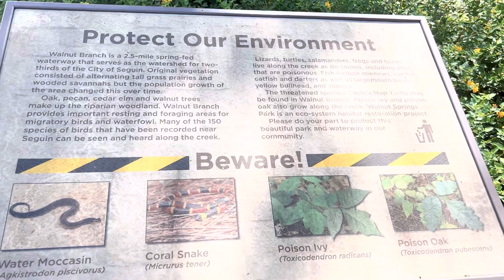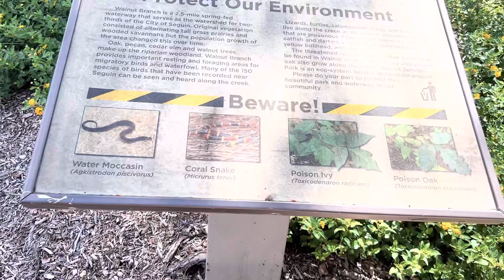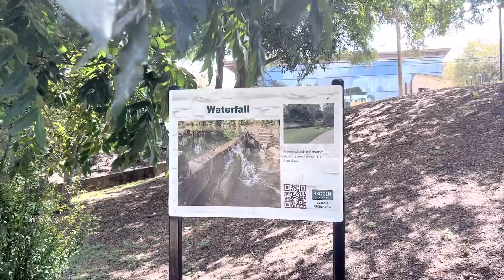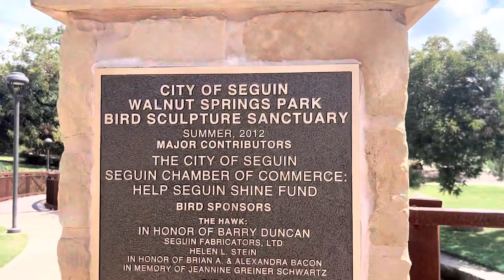Walnut Spring Park, serpientes y plantas venenosas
Nos fuimos a dar una vuelta como decimos en el lenguaje cubano y llegamos a este parque. No teníamos idea de que íbamos a encontrar pero desde que llegamos habían alertas de serpientes por doquier.

Yo les temo cantidad y la verdad es que no quería toparme con unos de esos bichos porque la verdad la idea nada más de pensar que podía pasar me asustaba demasiado.

Aun así dimos un pequeño recorrido y nos fuimos pero sin dejar de pasar un pequeño susto que quedó grabado.

Un poco de información sobre el parque:

Walnut Springs Park (also known as the Walnut Branch Walk) in Seguin, Texas is a network of walkways and bridges along the banks of Walnut Branch, a small tributary of the Guadalupe River. The stream is fed by various small springs. The main one near Court St. was filled in for parking, but the water still trickles out from the beneath the fill.

The park is an important part of the city's urban fabric and a historic attraction in its own right.

The park eventually fell into neglect during the severe drought in the 1950s, though the main spring never dried up. Fear that breeding mosquitoes in the small ponds could possibly spread polio led to the demolition of the stepping stone dams along the waterway. City officials lost interest in maintaining the area, and it became overgrown with weeds and weed trees, creating an environment much more welcoming to snakes and vermin than to park users. With the flow of the waters limited and the loss of the beautiful falls and pools, the area would be almost forgotten in the decades following. Most of the land had remained privately owned in large part, and as land values rose, some owners reasserted their claims and put up buildings or parking lots in what had been parkland. As the final blow, the United States Army Corps of Engineers channelized much of the upstream course, bulldozing oaks to straighten it and speed the flow of runoff, which dumped more floodwater on the lower section.